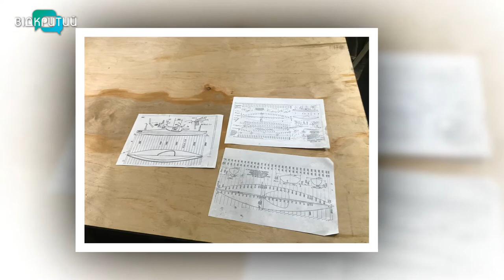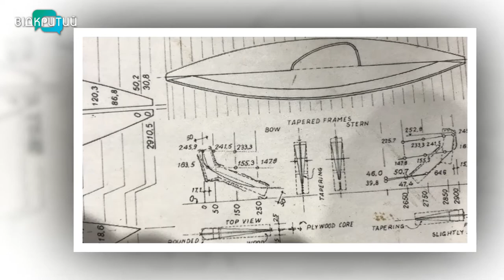Анатолій Обозний у програмі "Фреш" з Юлією Сиротою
Якщо вас тягне на природу, ви хочете порибалити або просто помилуватись водним простором, купіть собі човна і подорожуйте.
А ще його можна зробити, як це вийшло у майстра на всі руки - Анатолія Обозного.
Він не лише сконструював байдарку, а й вийшов з нею вплав річкою. _______________________________________________